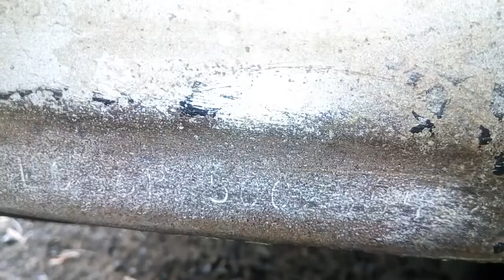MITSUBISHI DELICA L300 (1981 ) CHASSIS NUMBER LOCATION(BY SHASHIKA)